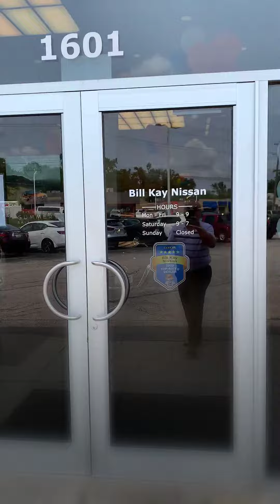Bill Kay Nissan Showroom in Downers Grove IL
Welcome to Bill Kay Nissan.  A quick introduction to the Bill Kay Nissan Showroom by Art Diraduryan.